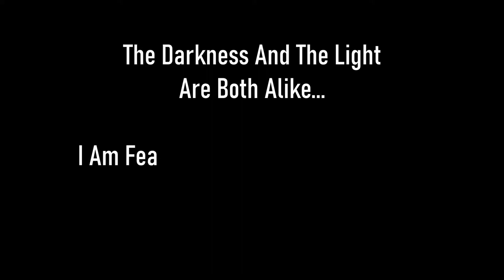Skyrim SE [Vigilant Of Stendarr] The Horn of Jurgen Windcaller / Colorful Magic Boss Ep.47